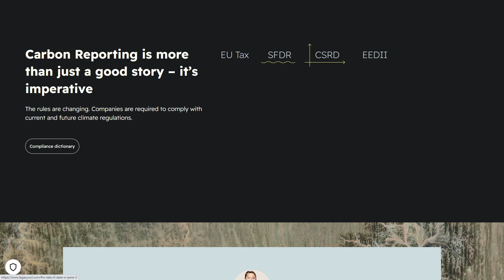LEGACY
a Stunner web design work by Granyon from Denmark was awarded the Orpetron Web Design Appreciation certification on Jan 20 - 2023. Congratulations🎊
Easily track carbon emissions and report on your real estate portfolio with confidence.